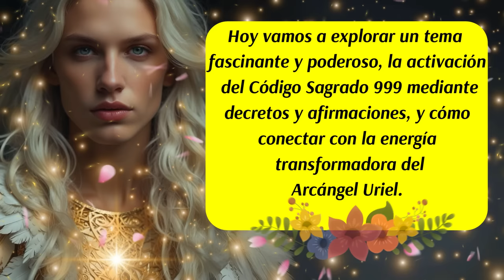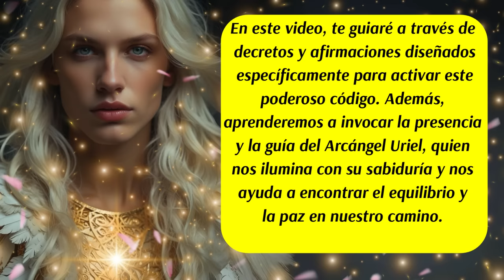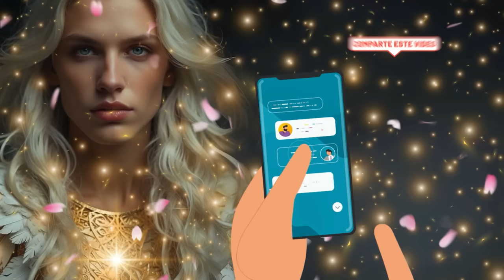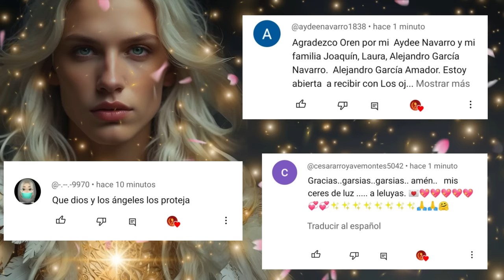💌¡Transforma tu Vida con el Código Sagrado 999! 🚨Decretos y Afirmaciones💛 Energía del Arcángel Uriel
✅¿Estás listo para transformar tu vida y manifestar tus sueños? En este video, descubrirás el poder del Código Sagrado 999 y cómo activarlo mediante poderosos decretos y afirmaciones, todo bajo la guía y la energía protectora del Arcángel Uriel. Aprende a conectar con esta vibración sagrada para atraer paz, equilibrio y abundancia en todos los aspectos de tu vida.
✨ Beneficios de activar el Código Sagrado 999:
• Atraer paz y armonía a tu vida.
• Manifestar tus deseos más profundos.
• Conectar con la energía del Arcángel Uriel para protección y guía divina.
• Potenciar tu poder personal y espiritual.
✅Este canal es para ti y pensado en ti, vive con la absoluta certeza de que aquello que deseas ya existe y está buscando el modo de manifestarse con la asistencia y ayuda de los ángeles, arcángeles, guías espirituales y maestros ascendidos.  Que cada día de tu vida cuente desde el amor,  la armonía, el equilibrio y la gratitud.
ISRC: USUAN1100748
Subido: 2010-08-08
ISRC: USUAN1500024
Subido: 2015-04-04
✅Link de la página